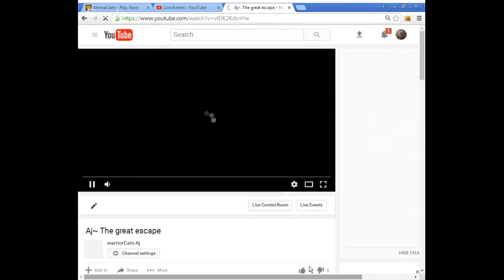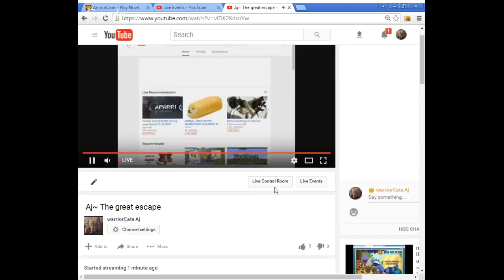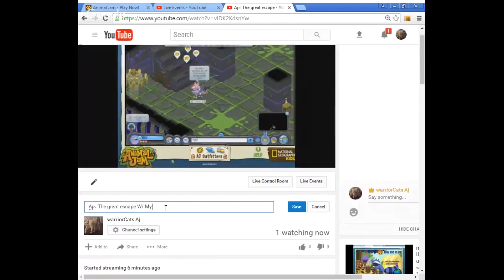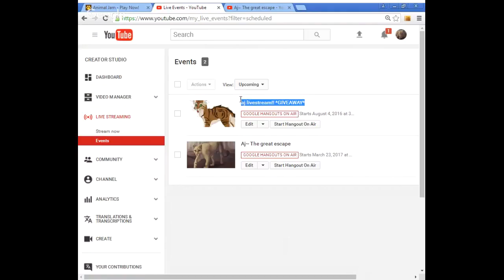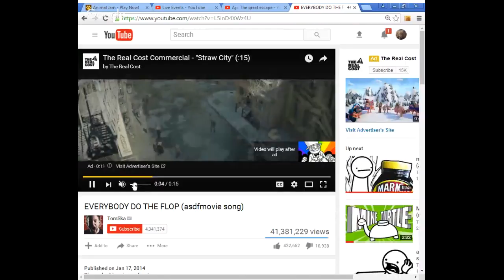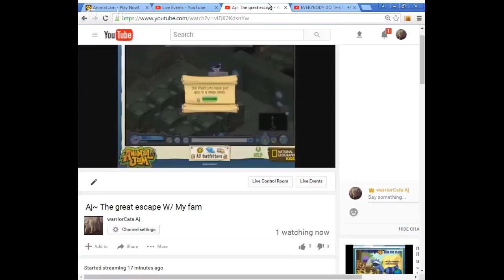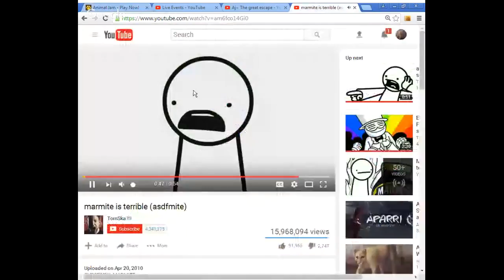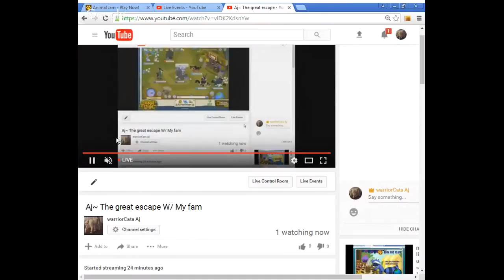Aj~ The great escape W/ My fam